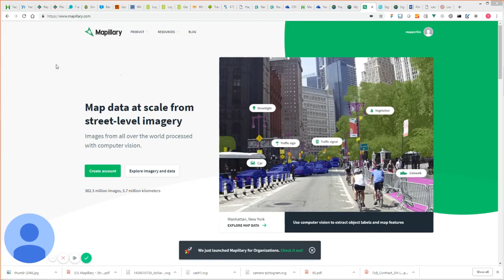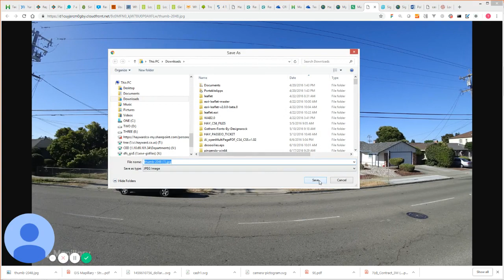Mapillary - Save An Image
How to find and download an image from Mapillary